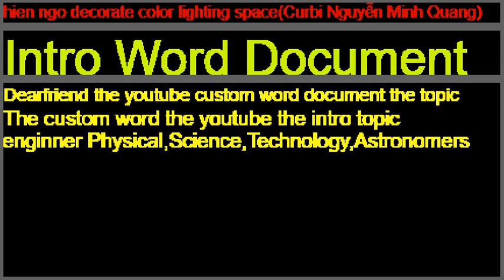the Microsoft window the lucky color window